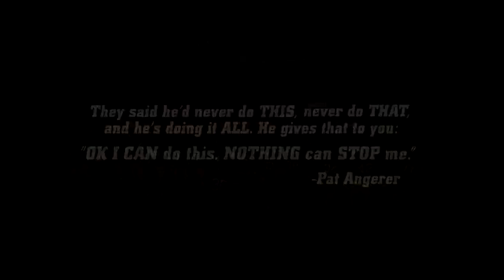2017 Pre Michigan State Hit Film